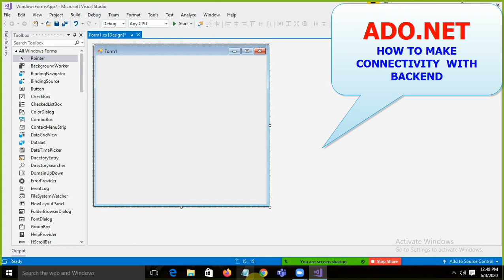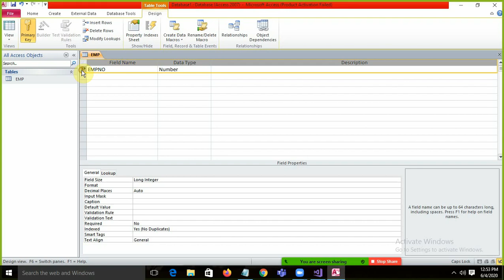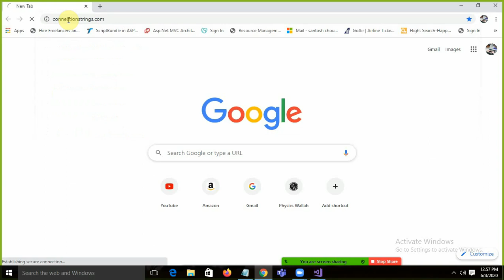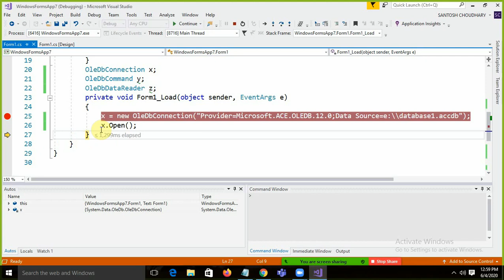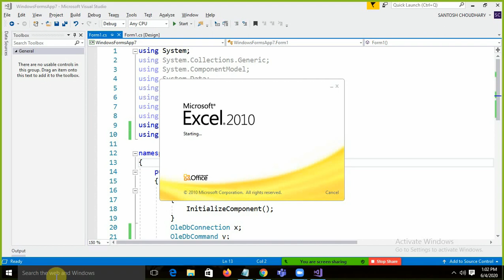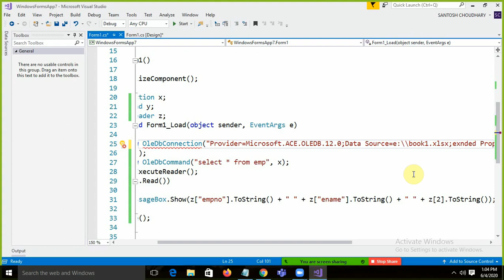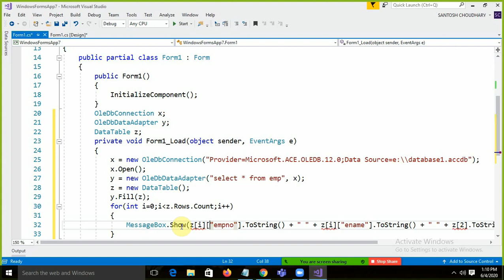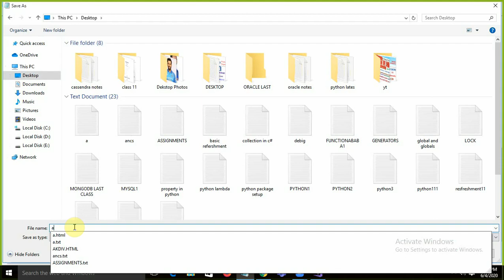Best Microsoft .NET C# Tutorial Series 2020 : Video 16: C# ADO.NET[New Videos]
This is the 16th Video of this tutorial
It contain ADO.NET
-C# CONNECTIVITY WITH EXCEL
-C# CONNECTIVITY WITH ACCESS
-DATA TABLE
-ADAPTER
-DATA READER
-OLEDB
Enjoy ..Happy Learning ! You can get the Notes on